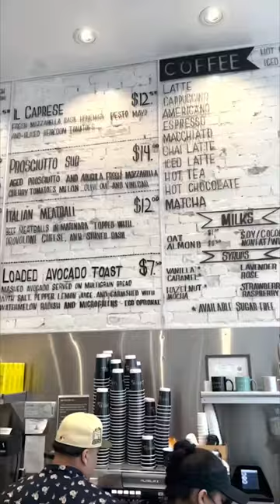Latte art at Carerra Cafe on Melrose 🚀